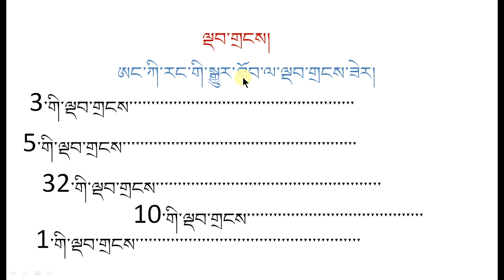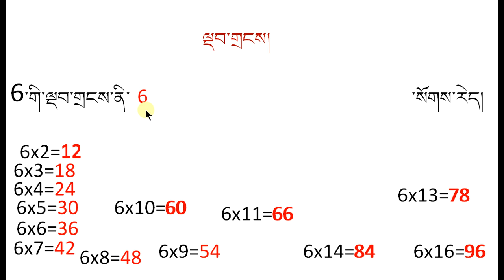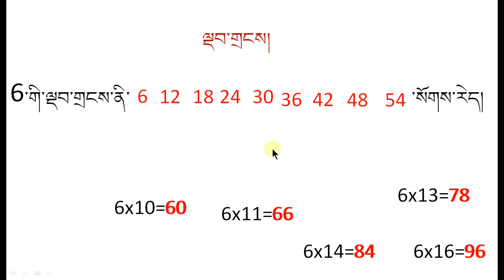ལྡབ་གྲངས། ཨ་མཆོད།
Multiples
Jampel Tsultrim Amchod